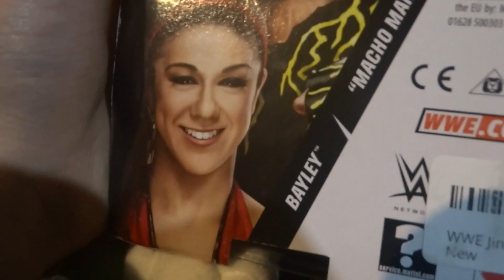Unboxing *Mattel* Jinder Mahal Figure |+Review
In this video we Unbox a Jinder Mahal figure from Mattell !